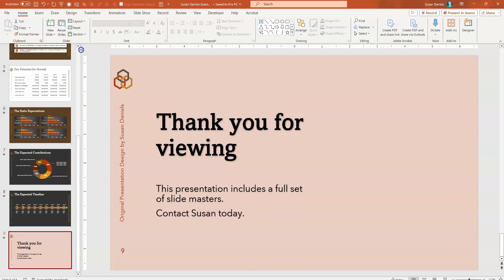Shows Slide Masters for Original Design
The captivating transitions and animations keep your clients engaged while offering ample content space, charts, and tables to display your information effectively.

Warmly, Susan Daniels